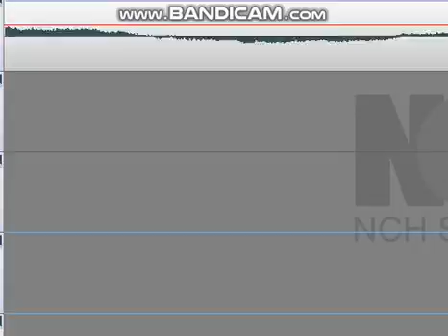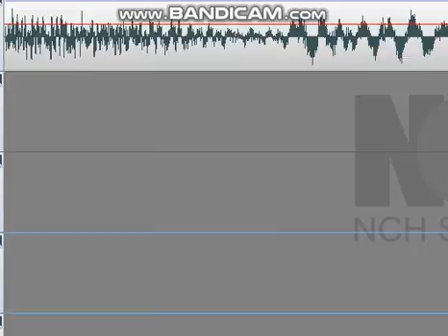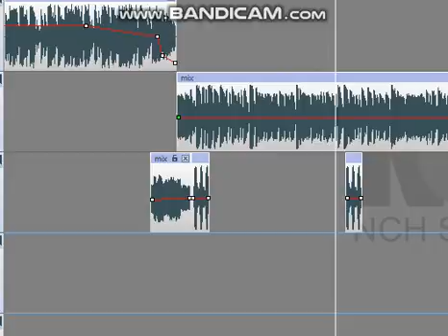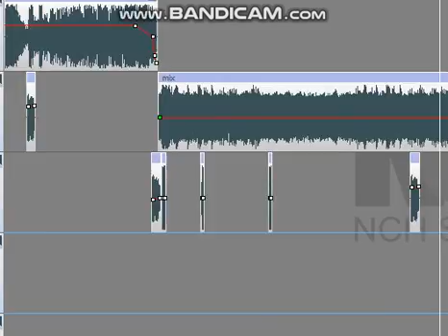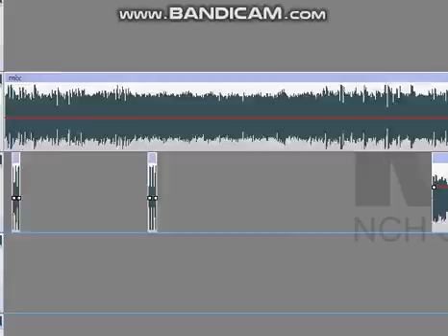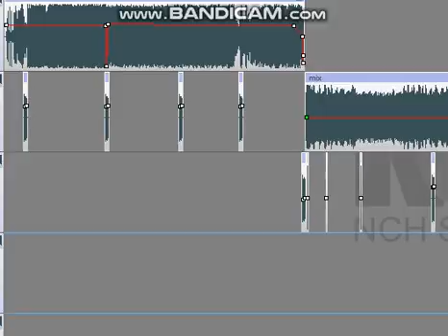CASA LUISA MODERN DANCE PART2